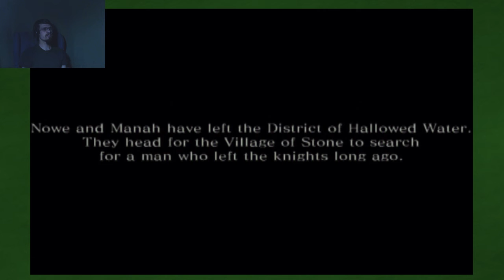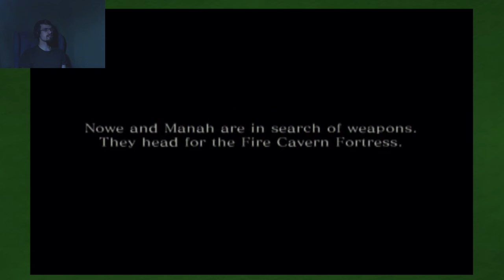Drakengard 2: Weapon Hunt - Part 14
We help out one of the merchant and search for some legendary weapons.

Title: Drakengard 2
Developer: Cavia
System: PlayStation 2